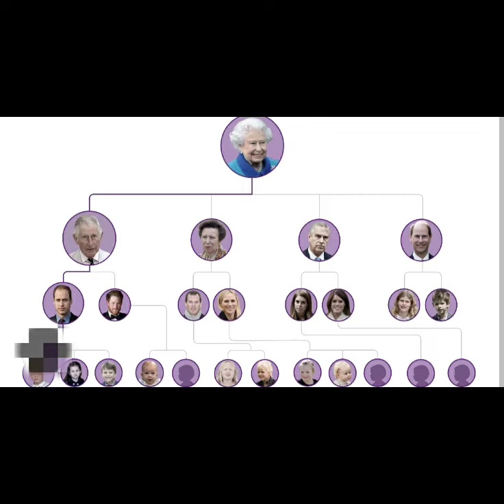The British Royal Family